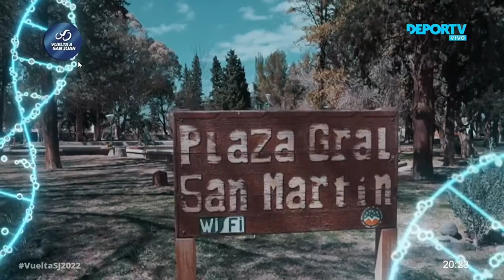Las 8 etapas de la Vuelta a San Juan 2022